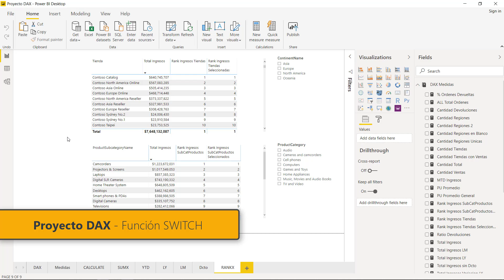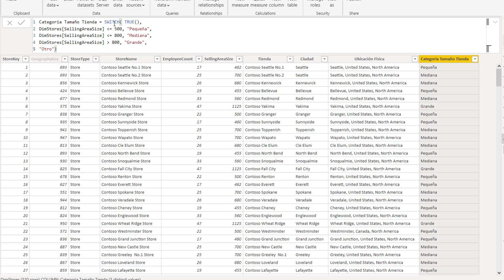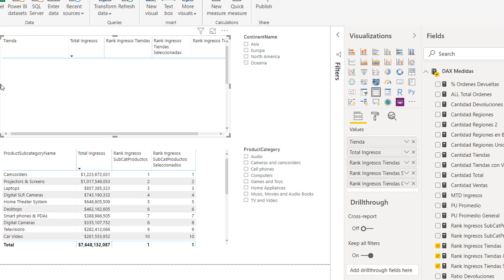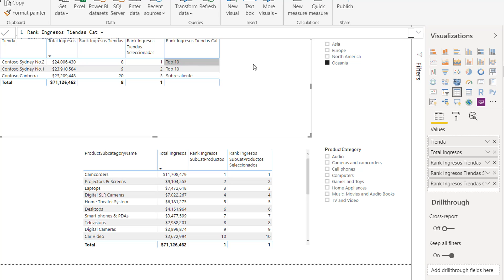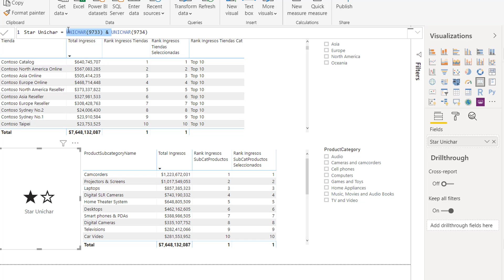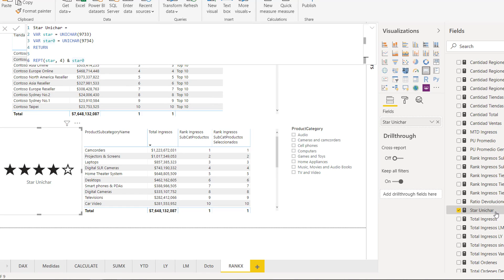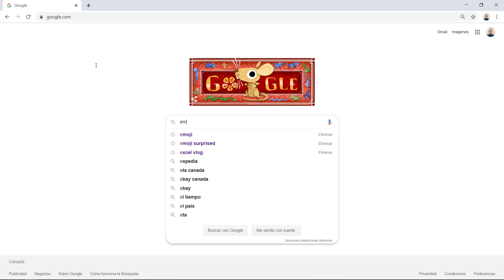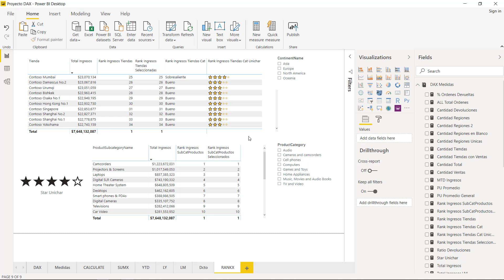Curso DAX en Power BI - Función SWITCH (20 de 27)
Aprender DAX en Proyecto Práctico con Power BI Desktop.